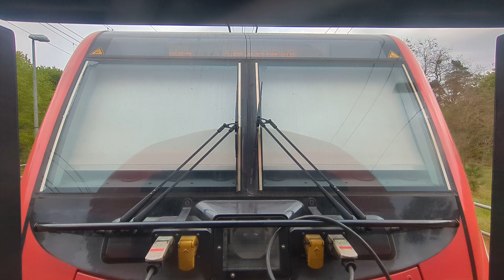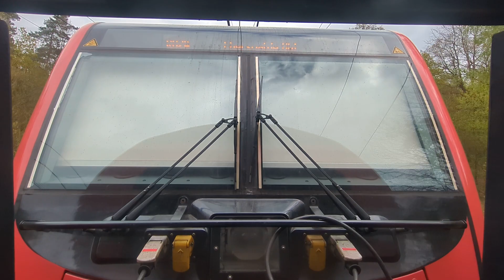DB Regio|Lok-Fenstermitfahrt auf dem RB24 von Biesenthal bis Melchow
Zu sehen ist eine kurze Mitfahrt auf dem RB24, wo wir im Dosto, direkt an der Lok, stehen und auf diese blicken. Das ganze für 1 Station, nämlich von Biesenthal bis Melchow.
Wagennummer (der Lok): 147 007
Aufnahmedatum, Uhrzeit:
Sa, 20. April 2024, 11:45-11:47
Mit dabei war @busbahnvideosundmehr485.